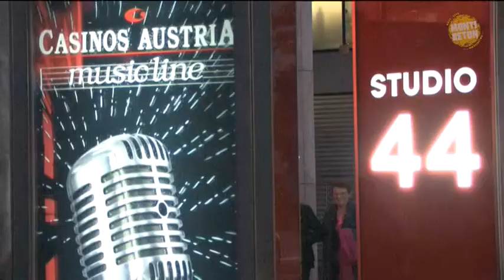MONTI BETON - Einleitung für Auftritt Wiener Stadthalle (gewidmet vom ÖBH)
Das österreichische Bundesheer sagt "Danke" für mehrere "Auslandseinsätze" von MONTI BETON (zur Unterhaltung der stationierten UNO Soldaten). Zweimal Syrien (2008 und 2010) und einmal Libanon (2015) bleiben unvergessen. Monti Beton zeigte den 2minütigen Trailer vor Showbeginn am 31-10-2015 in der Wiener Stadthalle.